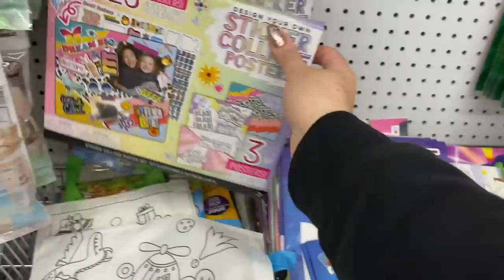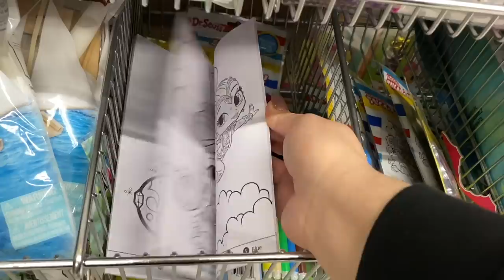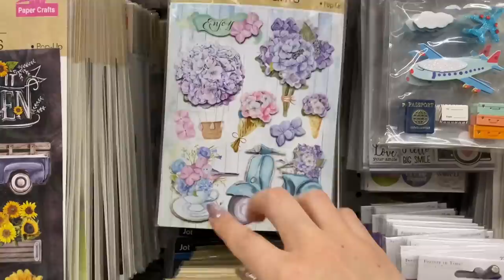MORE NEW Dollar Tree Finds that will GO!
Hello everyone,
I hope you enjoy shopping at Dollar Tree with me today!
Vanessa